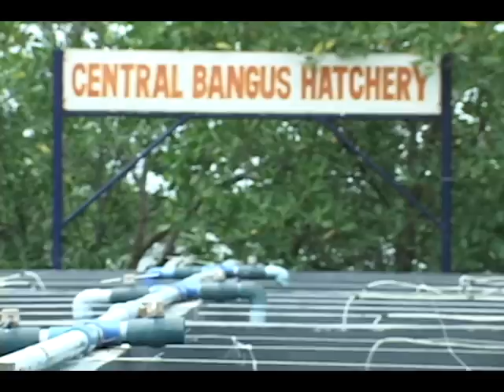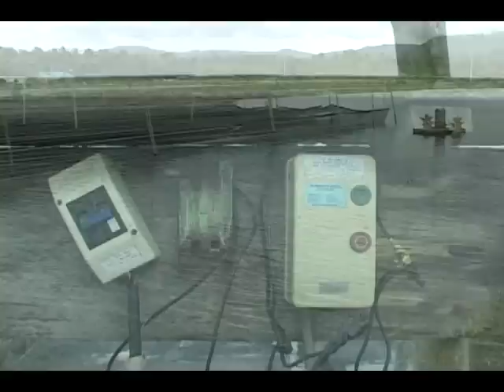Milkfish (Bangus) Agribusiness Part 2